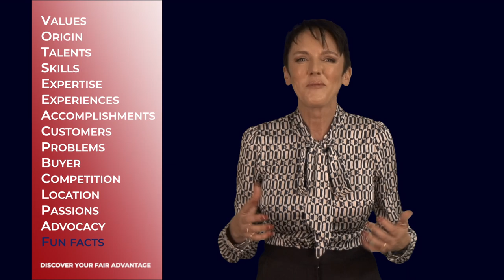What Sets You Apart from the Rest? | Discover Your 15 Unique Selling Points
As a professional, it's important to understand what sets you apart from your peers and colleagues. In this insightful video, I explore fifteen unique selling points that can help you stand out in the workplace. From your core values and beliefs to your natural talents and gifts, each aspect contributes to your overall uniqueness. By asking yourself the right questions, you'll be able to discover what makes you one of a kind and how you can leverage your fair advantage to excel in your career.

By the end of the video, you'll have a better understanding of what makes you stand out from the crowd and how to capitalize on those qualities.

If you're ready to move away from mediocrity and become a thought leader in your industry, this video is for you. And if you want to take your self-discovery journey further, be sure to grab my new book "Discover Your Fair Advantage" available for purchase wherever books are sold.

Join me on this journey to discover your unique selling points and become the standout professional you were meant to be.

More than a decade ago, Sylvie made one of the best decisions of her life by leaving her successful twenty-year corporate career in Europe and bringing her young family across the Pond to America with a newborn on her lap. She exercised what she has since called the Power of Choice, a conscious decision-making framework that allows individuals to understand their perceptions, choose their behaviors, and determine their best outcomes.

Now, extraordinary leaders and professionals at many of the most respected organizations, associations, and government agencies in the world—from American Express to American Airlines, Hilton to Nespresso, Microsoft to Prudential, and even the US Airforce—trust Sylvie to help them make the right decisions to grow their brands and bottom lines.

Building on her five cornerstones of Modern Emotional Intelligence—visual, behavioral, verbal, digital, and social intelligence—Sylvie gives her audiences the Power of Choice to determine their greatest outcomes in leadership, sales, and customer experience. She takes them on a thought-provoking journey through the brain, the mind, from the unconscious to the conscious—and ultimately to the heights of personal, professional, and organizational success.

Sylvie is one of fewer than 12 percent of speakers worldwide who received the Certified Speaking Professional designation, the author of “The Image of Leadership,” the soon to be released next book “Fair Advantage,” and the mind behind dozens of innovative mobile online courses, including “How You Impress.”

When Sylvie is not working, she volunteers with the National Speakers Association. When she is not volunteering, she is racing more than 102 ﬂoors in the stairwells of some of the highest buildings around the world, or cruising around on her boat in sunny Florida.